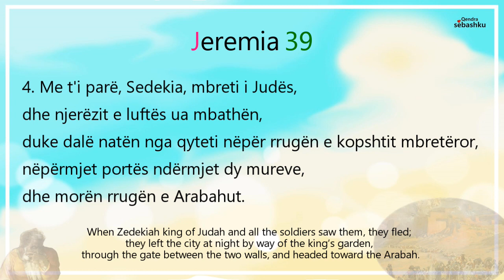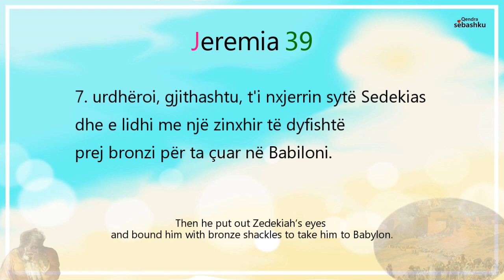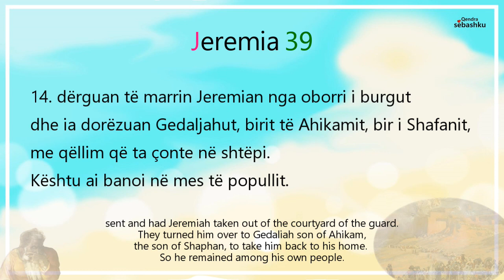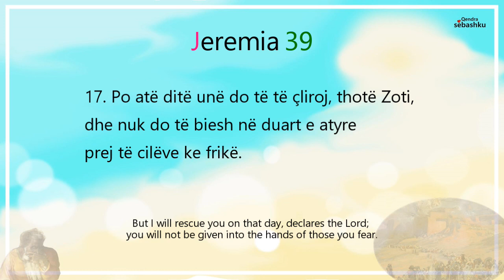[Leximi i Biblës] Jeremia 39.(예레미야 39장)/Bibla audio shqip/Albania